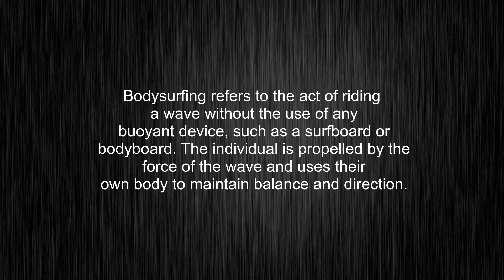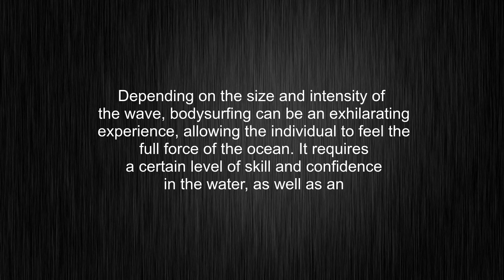What's the meaning of "bodysurfing", How to pronounce bodysurfing?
This video tells you what "bodysurfing" means, how to pronounce it, what is "bodysurfing" definition, how to say bodysurfing, provides a pronunciation guide and an accurate definition.
00:00 Pronunciation
00:34 Meaning